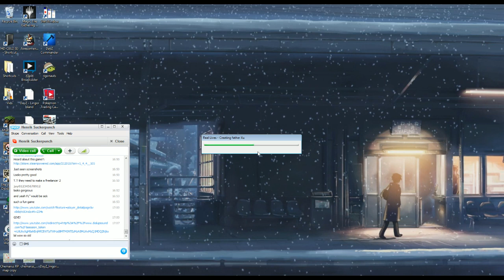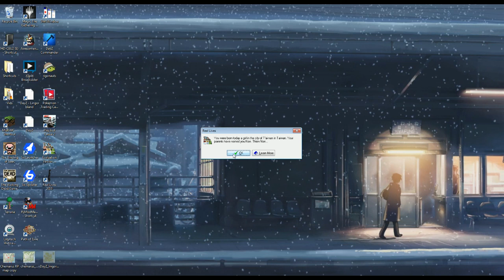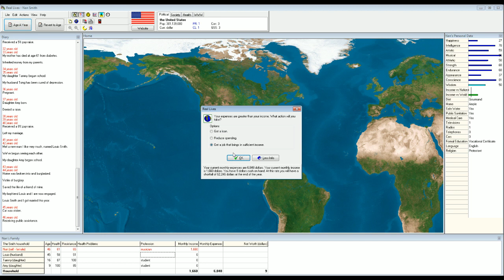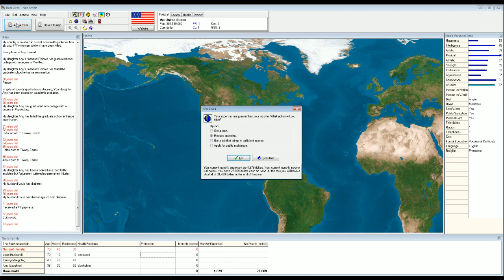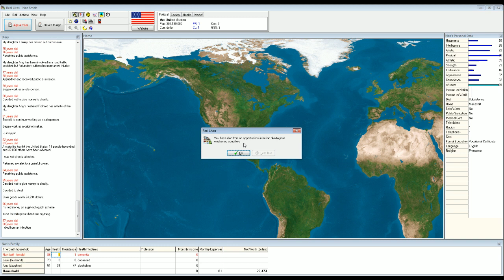Lets Play Real Lives 2007 - Part 1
If Jay was from Taiwan and female with musical talent, what would his, well her life be like???

PS sorry about xsplit and its weird bug at the start